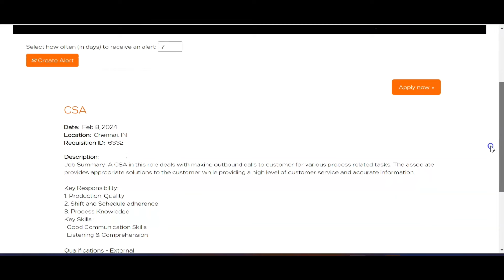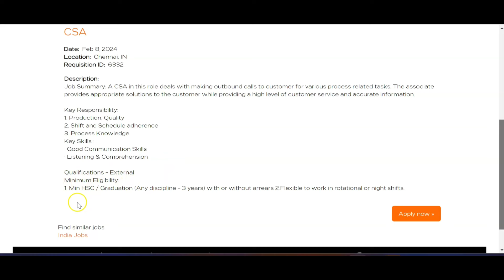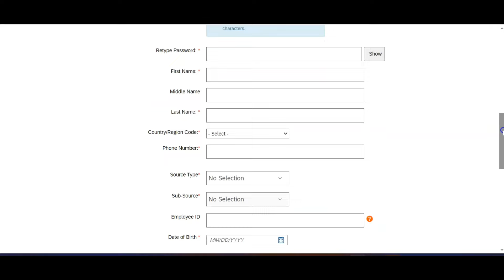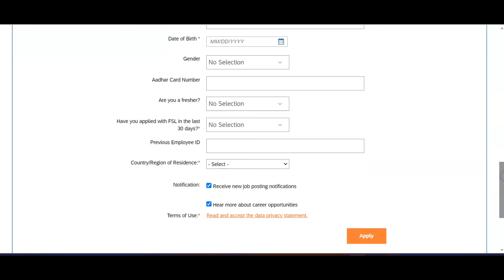Fresher Recruitment | people with arrears can apply| 12th pass can apply